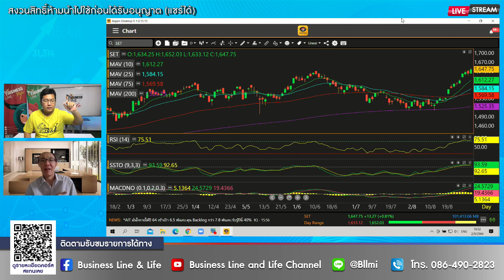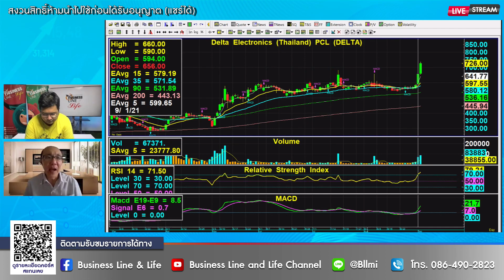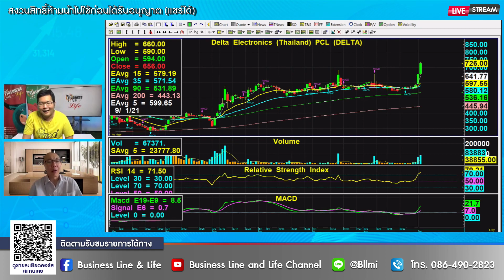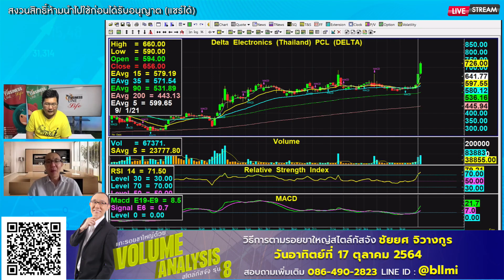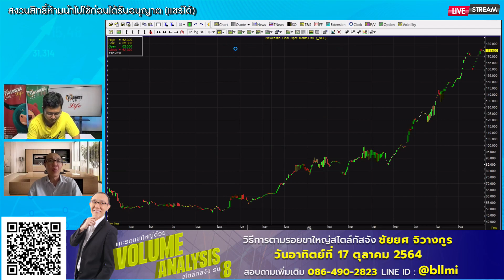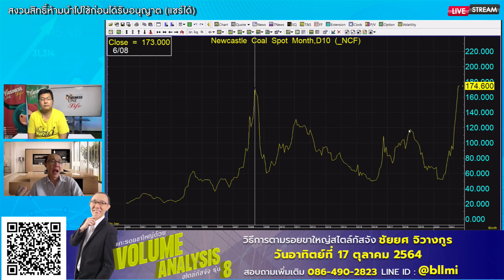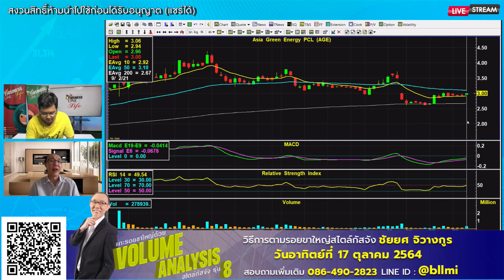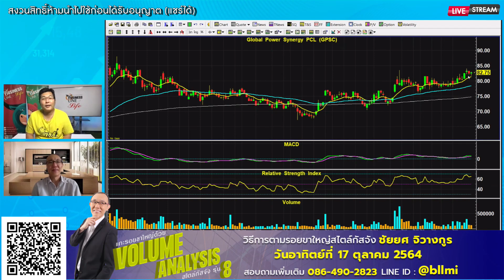ชัยยศ จิวางกูร 02-09-64 On Business Line & Life